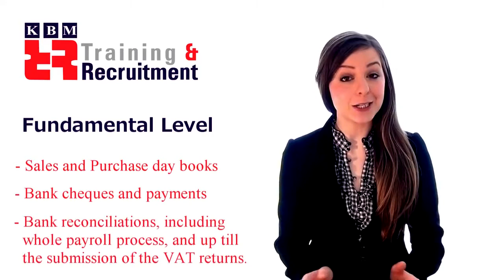KBM Training || Intermediate Level Practical Accountancy Training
Award-Winning Practical Accountancy Training using real company files.
We are proud to be the oldest and the best Practical Accountancy Training provider. Official Partners with Sage and Xero.